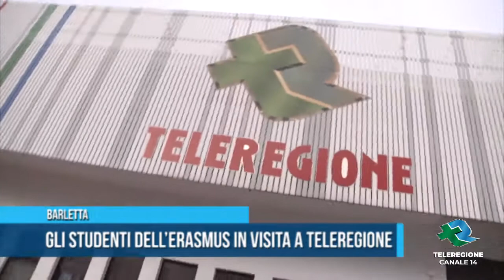Barletta Gli studenti dell erasmus in visita a Teleregione TG Teleregione 13 12 2019 1